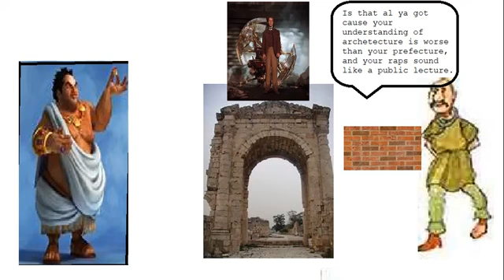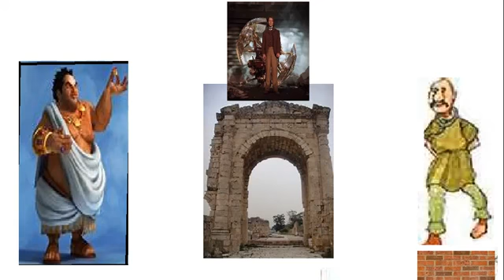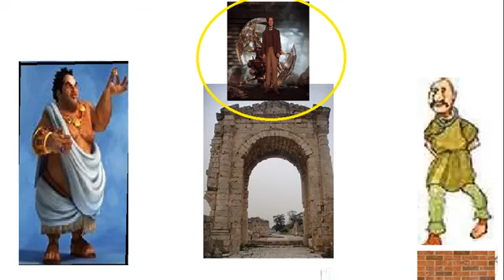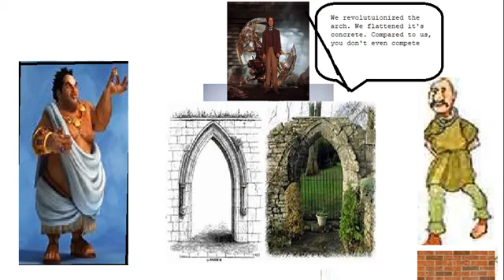Roman Arches RAP BATTLE Reupload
I uploaded this video back in January of 2021 for a school project. At the time I set the video as made for kids because that was true at the time. If anyone knows how to fix this problem, please tell me.

I have decided to reupload this video, because there is nothing I can do.